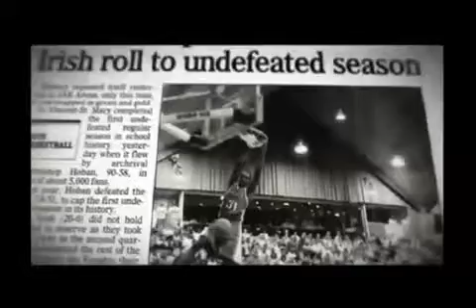Ester Dean featuring Chris Brown 'Drop It Low'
More Than a game, Chris brown and Ester dean, with keri Hilson, Soulja Boy, Nelly, teyena Taylor, Mijo and more :) Best video EVER. song is awesome too :)